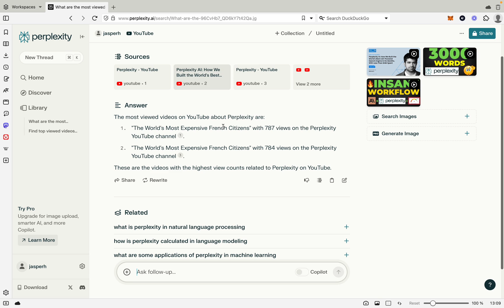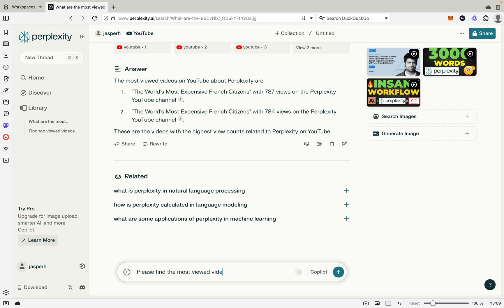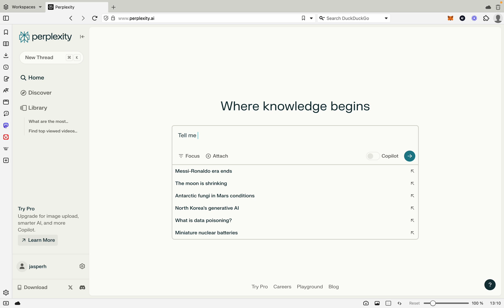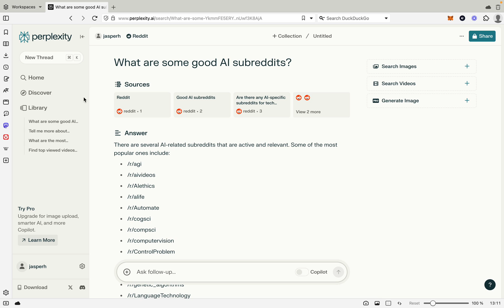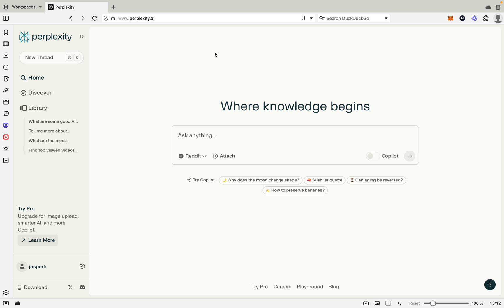Perplexity AI - The Future of Search - Google or ChatGPT Contender?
Welcome to another video, today I'm covering the latest AI tool Perplexity AI. This is a strong upcoming software/platform that is making waves in the AI/Tech space. It's taken inspirations from search engines, and ChatGPT, while also remaining unique to the market.

Join the No-Coder Academy and get access to free No-Code & AI courses/tutorials

📌 Timestamps:
0:00 - Introduction
1:00 - Using Perplexity
5:00 - Wrapping Up